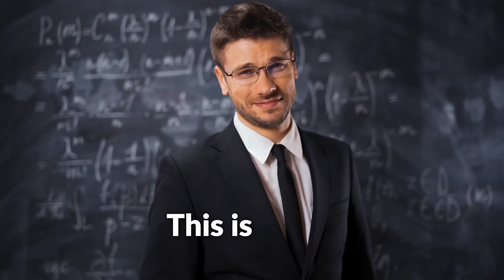This is Supercharge Lab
A Cognitive Artificial Intelligence company, guided by our core values of Excellence, Inventiveness and Care.

We care deeply about the work we do and the people around us, and we can bring our best selves to accomplishing our best work. We're on a mission to improve people's lives by being at the crossroads of technology and humanity.

Supercharge your business with our AI-powered solutions. We'll help you find the hidden why.